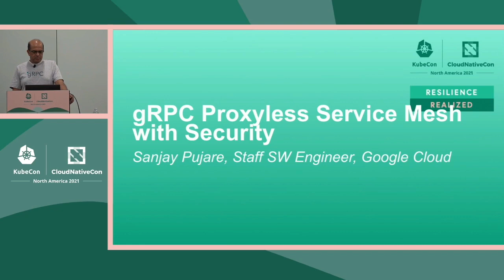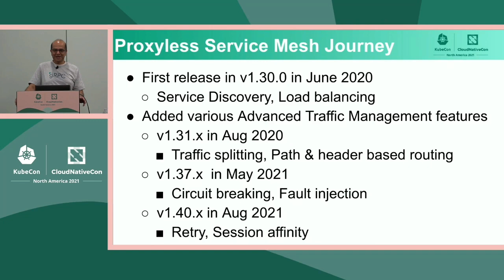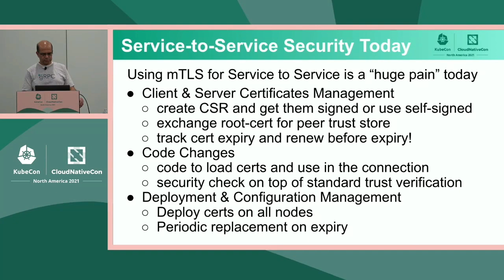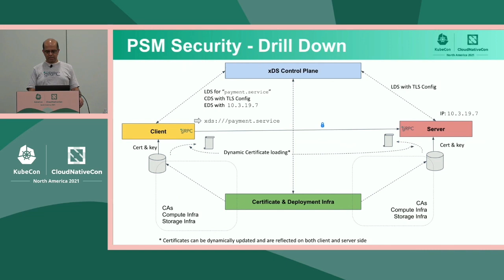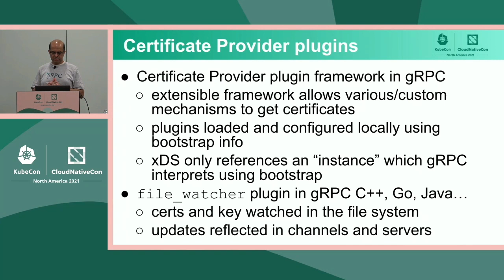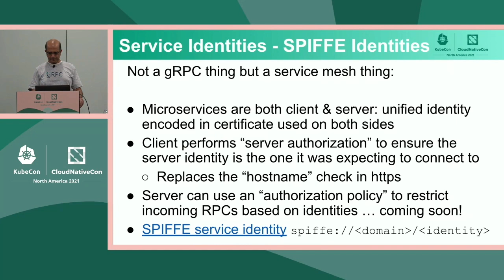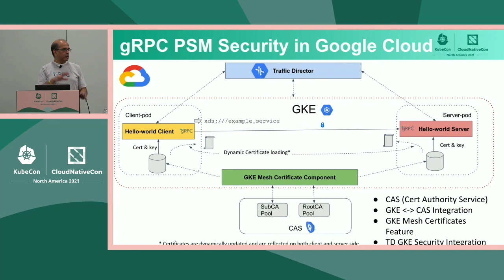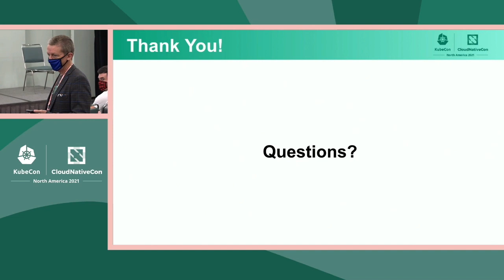gRPC Proxyless Service Mesh with Security - Sanjay M Pujare, Google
gRPC has been a popular choice for building microservices based service mesh architectures especially after the recent introduction of service mesh features such as service discovery, load balancing, and observability which eliminated the need for sidecar proxies - like Envoy - in the service mesh. The introduction of these features in gRPC enabled a "proxyless service mesh". In this session we will talk about the addition of mTLS based transport security to the proxyless service mesh. We will describe the orchestration of security by the xDS control plane, the addition of a security plugin architecture to gRPC, and the implementation of some of those plugins to take advantage of security infrastructure in the Google Kubernetes Environment (GKE).